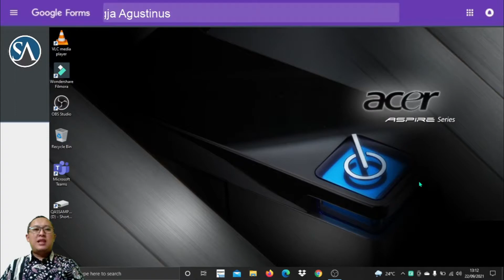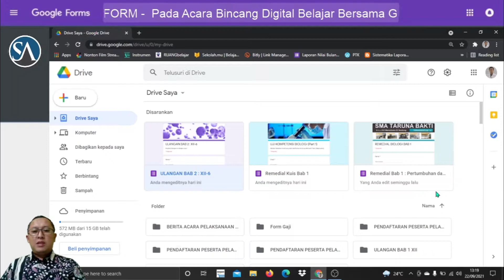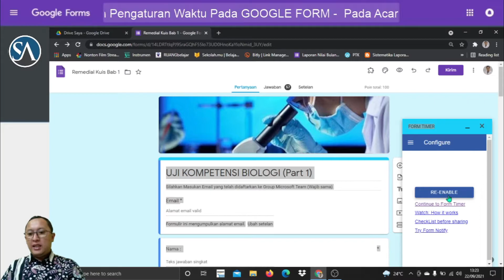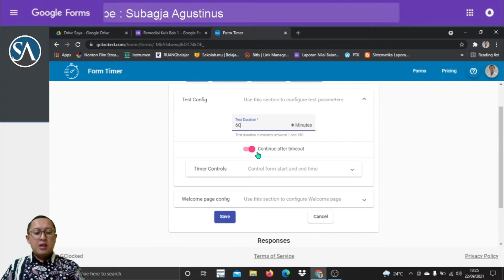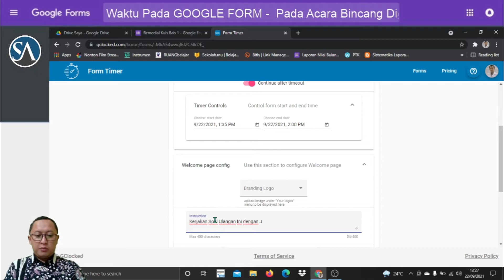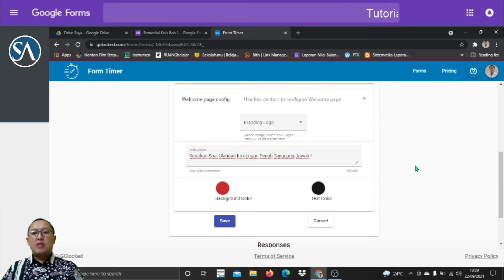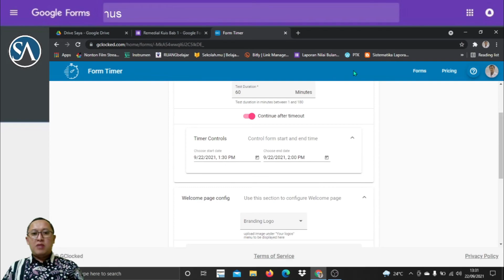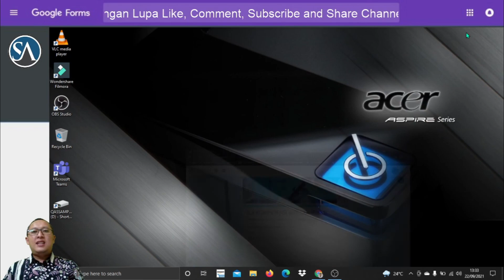Tutorial Google Form : Memberi Timer dan setting ON/OFF saat Publish Soal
Bapak/Ibu sekalian nah ada ilmu baru nih, ternyata kita dapat memberikan timer pada soal di google Form supaya siswa dapat diingatkan berapa lama lagi saat mengerjakan soal.

Selain itu, kita juga dapat melakukan setting ON atau OFF pada soal yang akan di Publish ke siswa. Jadi kita sebagau guru tidak usah repot-repot mengaktifkan dan mematikan secara manual soal yang kita buat di google form tersebut.

Cukup gunakan fitur TIMER dan setting ON/OFF, guru bisa duduk manis mengawasi para siswanya saat ulangan atau latihan soal.

Terima Kasih